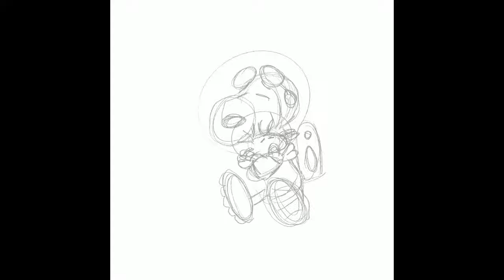Snoopy in space art process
”Snoopy in space” Video process at my YouTube page and Facebook @ReneLopezArt